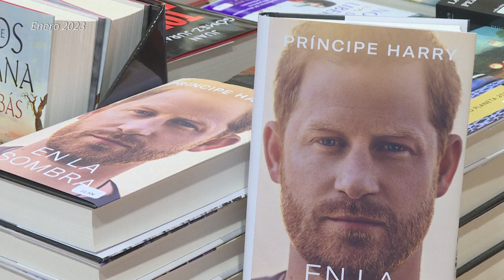El príncipe Enrique asistirá, sin Meghan, a la coronación de Carlos III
El príncipe Enrique, que se distanció de la monarquía británica, asistirá sin su esposa Meghan ni sus hijos a la coronación de su padre el rey Carlos III el 6 de mayo en Londres, informó el miércoles el Palacio de Buckingham.